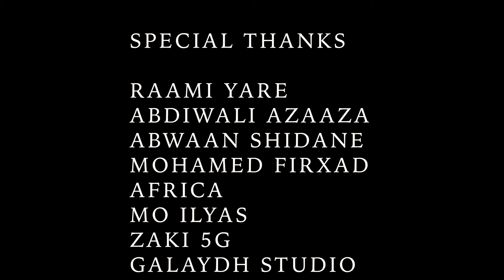AHMED YU | GAARNAY GAARNAY | New Somali Music Video 2022 (Official Video)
MIDHAHA:NAJIIB DIIRIYE
LAXANKA :AHMED YU
CAMERA: MAALIPRODUCTION
PRODUCER: JAMAL CADAAWE & ABDULLAHI KING
MANAGER:  M.ABSHIR